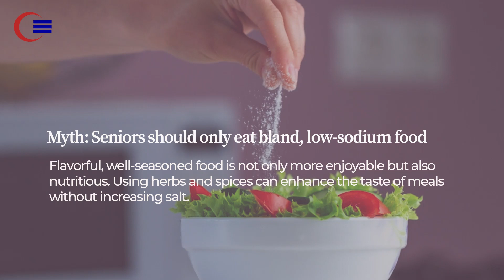Nutritional Myths About Senior Citizens'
Don't let misinformation dictate your health choices! We're busting common myths about senior citizens' nutrition to help you make informed and nourishing decisions for a healthy life. At the Senior Citizens Primary Care Unit at LNH, we have regular sessions with a nutritionist to improve the diet and weight management of our elders.